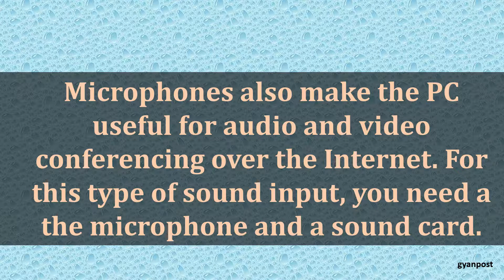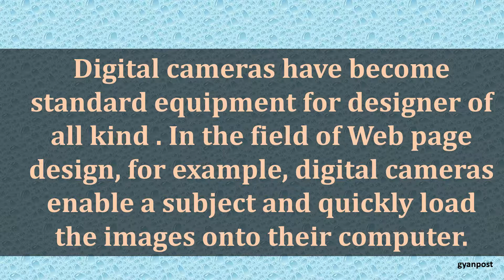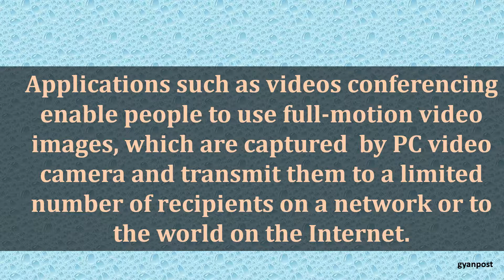AUDIOVISUAL INPUT DEVICES